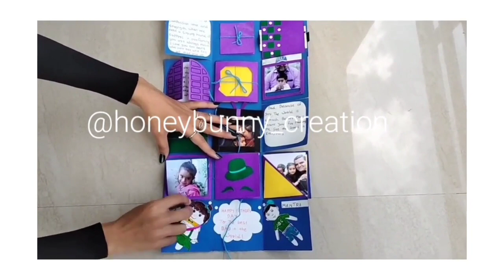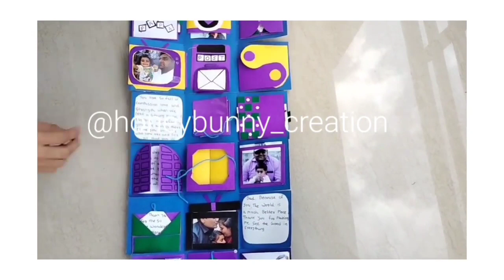DIY Gifts Idea| Beautiful Endless Suprisebox | Rolling cube | Never ending box | Infinity box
You can give this beautiful gift for mother, father, brother, sister, boyfriend, girlfriend, bestfriend or special person on any occasion

Topic Covered

1. DIY gift box
2. Suprise gift box
3. Gift idea for everyone on any occasion